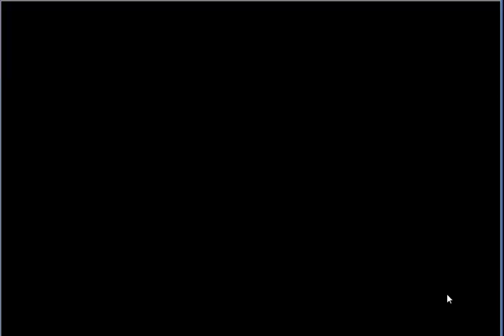【フラワーナイトガール】紫の進化竜との出会い（上級） ☆3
今回は[曜日任務]となります。
魔属性を進化させるために必要な進化竜（紫のブルム5才、紫のブルム20才、紫のブルム100才）を手に入れる任務です。  ■その他ゲーム実況